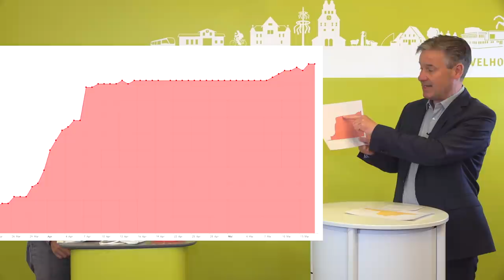Interview (6) vom 15. Mai 2020 mit Dr. med. Georg Schneider zur aktuellen Corona-Lage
Dr. Georg Schneider ist ärztlicher Berater des gemeindlichen Krisenstabes und im regelmäßigen Austausch mit Bürgermeister Michael Berens. In der heutigen Ausgabe spricht er über die aktuellen Auswirkungen der Lockerungen, seinen Testaktivitäten, einer möglichen Öffnung des Hallenbades und wirft einen Blick in die Zukunft.

Die Sennegmeinde wünscht Ihnen noch einen schönen Tag! 🌞